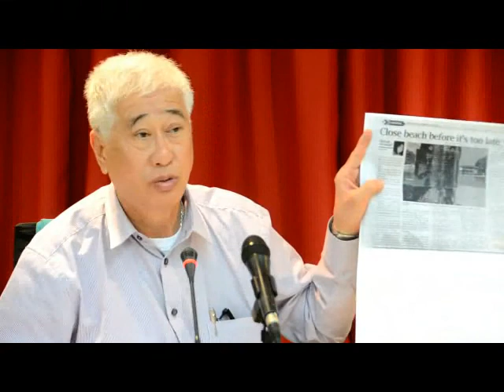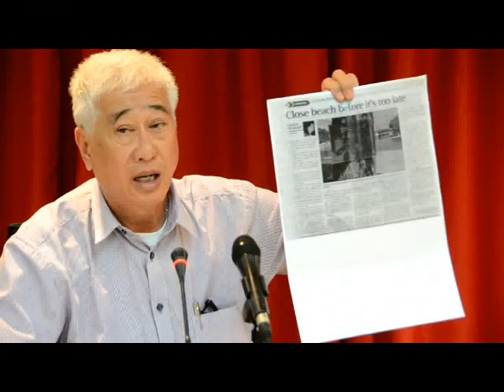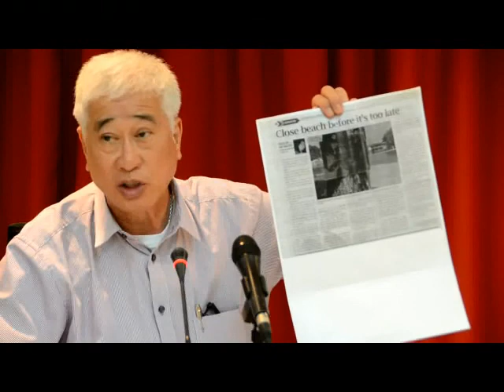Isu Air Kumbahan ke Sungai 10 JAN 2014